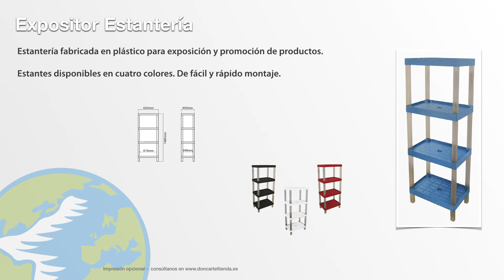expositores dispensadores promociones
Expositores, dispensadores, estanterías, bol y cestas para la exhibición y venta de productos en promoción. Más artículos para promociones comerciales